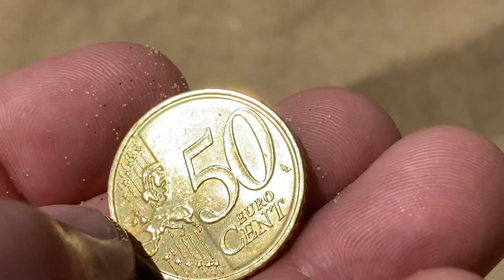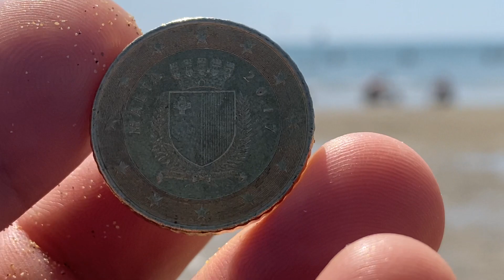50 euro cent 2017 Malta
Sea coin